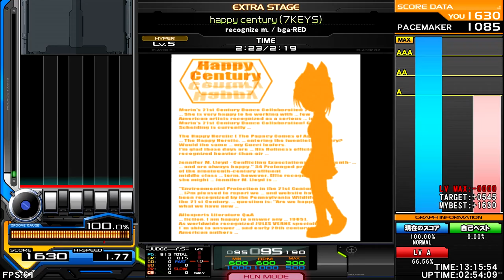recognize m. / bga-RED - happy century [rapid pop] ♫ InSaNe BMS Pack H ♫